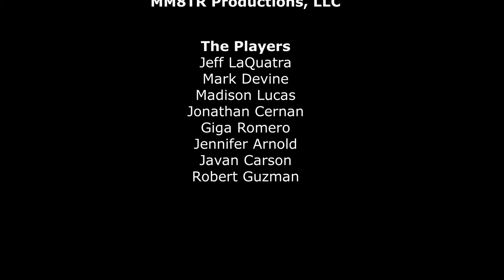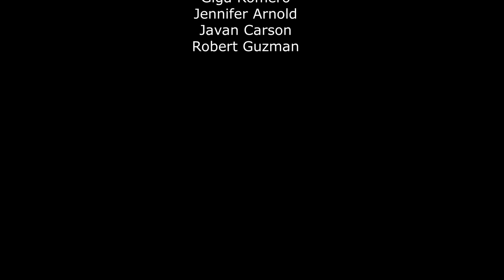MM8TR at Red Rocks August 2017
Mr. Majestyk's 8-track revival opening up for FACE Vocal Band at Red Rocks, August 6, 2017  MM8TR.com